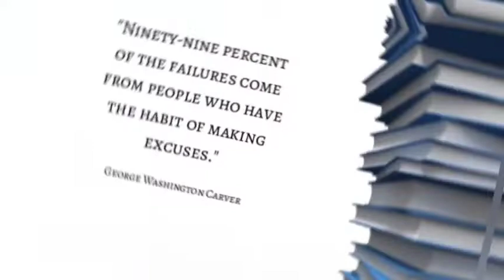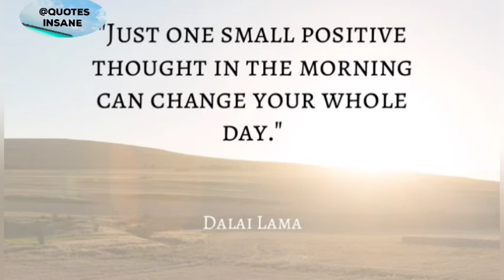5 best motivational quotes to change your life and scucced @quoteinsane#quotes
study quotes| study quotes for girls|students motivational quotes@𝐐𝐮𝐨𝐭𝐞𝐬 𝐈𝐧𝐬𝐚𝐧𝐞